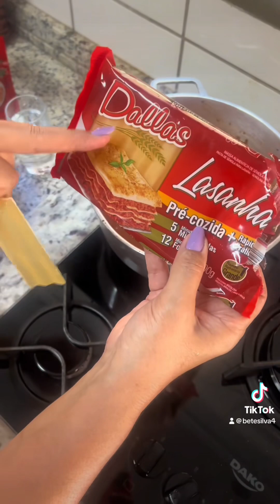Lasanha fácil de preguiçoso!!